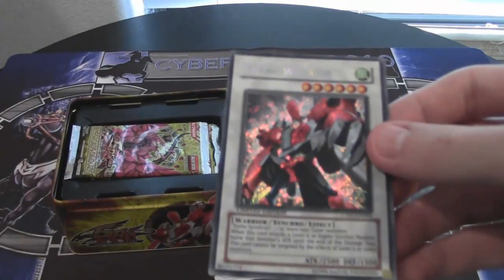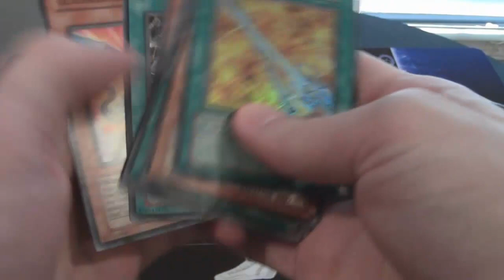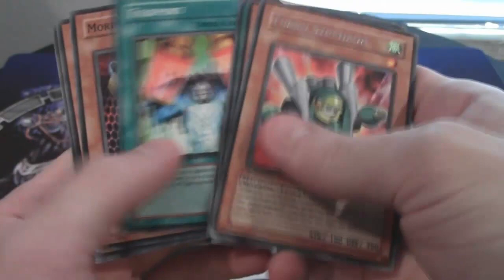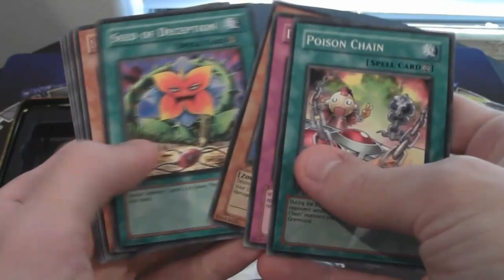Yugioh Turbo Warrior Tin Opening Hard to Find Older Tin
Here is another older tin opening for you. I hope you enjoy! Also what is your favorite older Yugioh Tin?